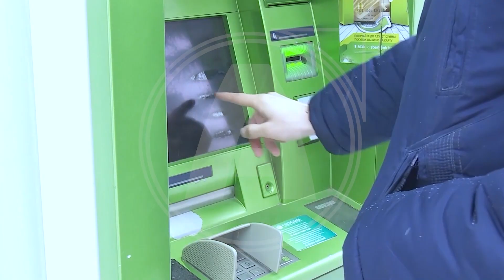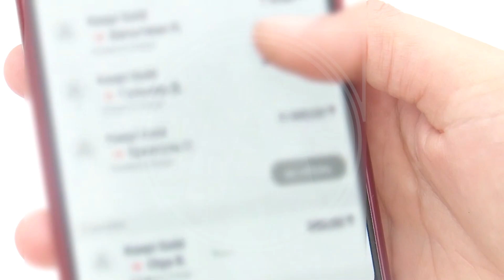Қазақстанда азаматтарды қылмыстық схемаларға тарту жағдайлары жеңіл табыс сылтауымен жиілеп кетті